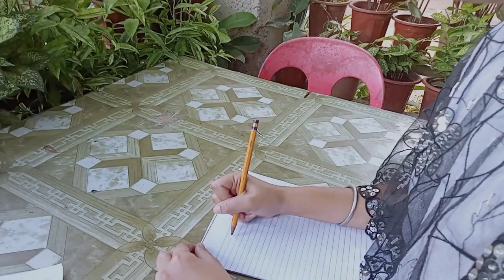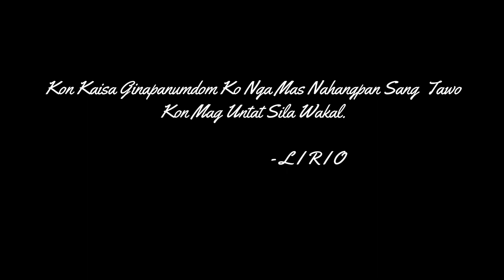L I R I O a Silent Film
Let Us Take You To The  Solemn Life of Lirio, Showing The Great Bond Between Her Friend Yasmin. Lirio Copies Yasmin's Appearance/Doings Cause She Wants To Be As Yasmin  And Sometimes  When She Called With Her Name She Doesn't Respond, Instead When She Called Yasmin As Her Name Her Heart Pounds Rapidly With Joy. However, Yasmin's Father Destined To Mindanao Thus Yasmin Followed Her Father And Left Lirio Alone.

She Like To Watch Her Plants  Planted In Her Garden.

After A Year She Married Sgt. Vicente "Itik" Lugay. Her Parents Didn't Believe That She Married An Abusive and Drunk Person. One Night Itik Was Drunk Returning To their Home and Attempt to Force Lirio.

However, Lirio Ran Away And Itik Chase After Her. Suddenly, Itik Saw His Gun Then Pointed It To Lirio But A Swarm Of Butterfly Came Out From Lirio's Mouth And Covered Barrio Jardin. The Butterflies Protected Lirio From The Abusive Itik And Blind His Eyes With Their Dust.

A Gunshot Silence The Night...

Lirio Turned Into A Flower...